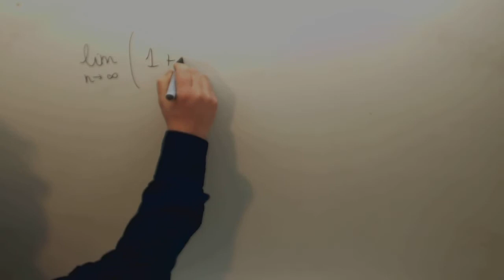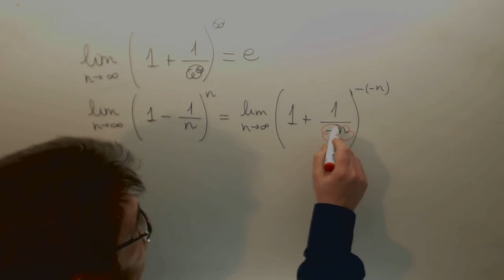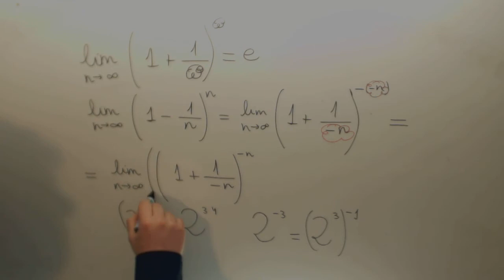Limite e elevado a -1 Calculo Ingeniera Naval JAN Academia Usero Estepona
Limite e elevado a -1 Calculo Ingeniera Naval JAN Suscríbete a nuestro canal en Youtube para ayudarnos a seguir creciendo Academia Usero en Estepona, el centro de formación con más vídeos en Internet del Mundo presenta